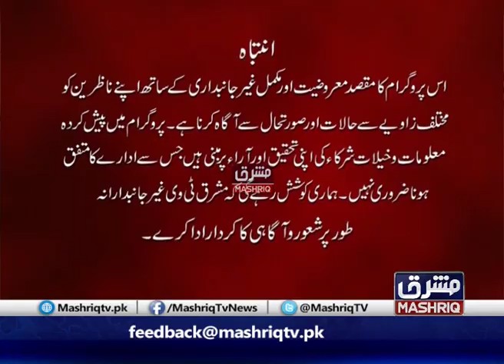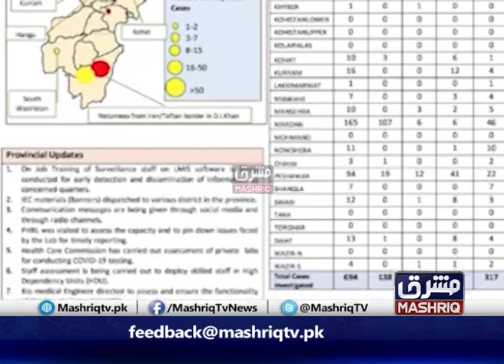Cross Roads | 25th-March-2020 | Mashriq TV